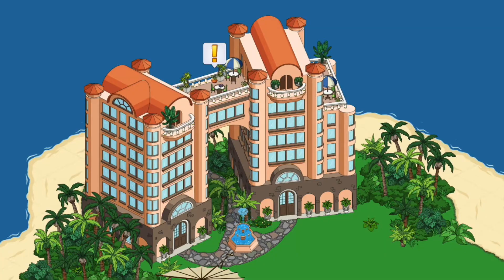Candyman Pawtucket Pat Unlocked - Quahog Historical Society | Family Guy The Quest For Stuff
Today at CollectingYT, we walk you through the full quest line for Candyman Pawtucket Pat. It is an older character that we have unlocked from the Quahog Historical Society with a really nice questline.